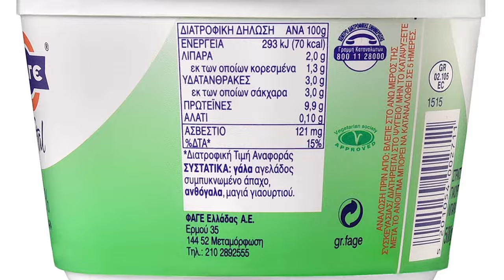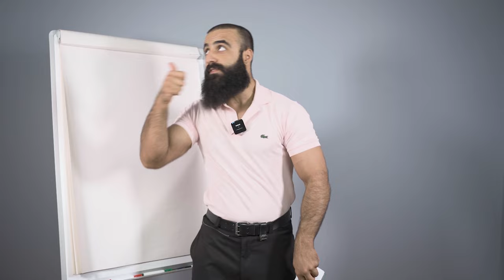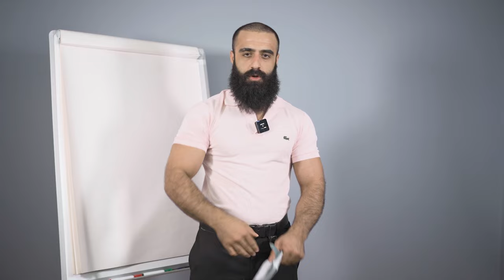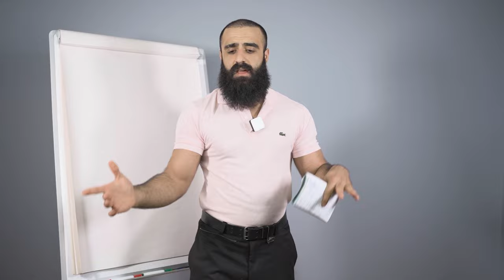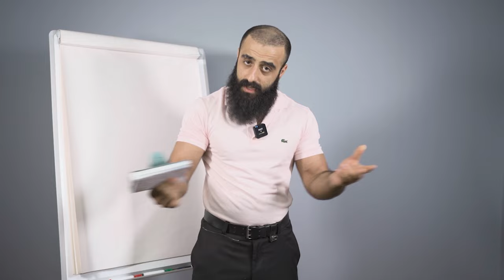Ποια Φαγητά Έχουν Πρωτεΐνη; (Πες Αντίο Στην Κοιλιά) - Sharoseto Fitness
Δεν είχες ΙΔΕΑ.